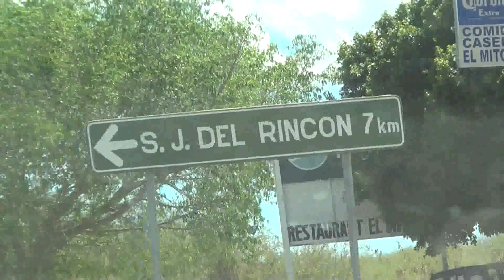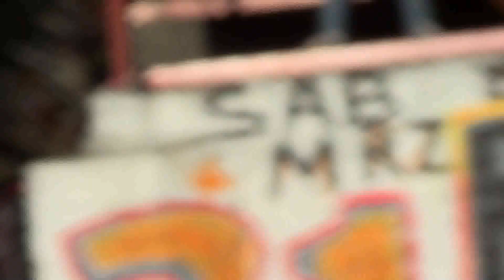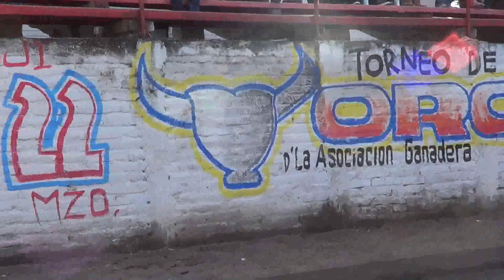PRESENTACIÓN... ASOCIACION...DE GANADEROS DE LA COSTA Y SUR OESTE EN SAN JOSE DEL RINCON JALISCO